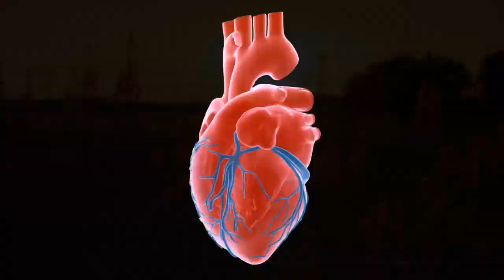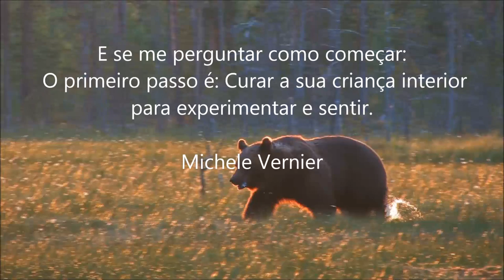Porque as Energias de Outubro ajudarão a transcender a Dualidade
O impacto da frequência do código fonte da unidade ancorado na arquitetura planetária através do host Krystal está ondulando pelos campos dimensionais múltiplos. Você percebeu, que  houve certos eventos climáticos essa semana que ocorreram no planeta? Como em suas próprias vidas pessoais? E isso por causa da super Lua cheia que tivemos nessa semana
Isso ocorreu porque as energias do cosmos estão se alinhando para uma grande infusão de esperança, conexão espiritual e poderes com os quais você nunca sonhou.
E o  mês de outubro veio recheado de energias especiais enquanto o coração se abre a uma forte tendência para Energia criativa do amor de outubro. Saiba mais sobre as energias do quarto trimestre assistindo ao vídeo. Gratidão por acompanhar e apoiar o nosso canal.

Michele Vernier

Programas que uso:
▶ Moviemaker

Equipamentos que uso:
▶ Camera: Iphone 6
▶ Microfone: Kit Microfone Lapela + Adaptador Celular Smartphone Youtuber
▶ Iluminação: 2 lampadas de 45W / 5500K